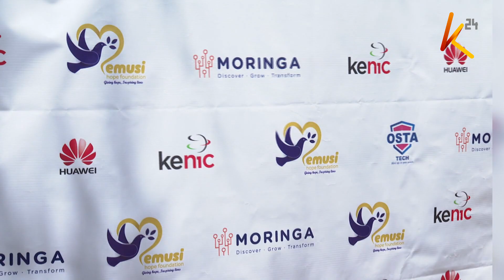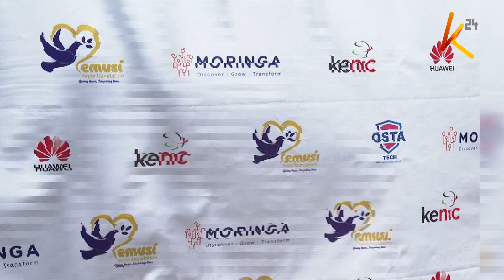IEC working to bring affordable satellite connectivity to Maasai community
Less than 20% of Maasai girls enroll in school and even fewer proceed to secondary school. With large tracts of land used for cattle rearing, schools are few and far between. In the past, such remote communities were disconnected from technological progress with no telecom infrastructure to support access to knowledge-sharing resources, but things have changed.